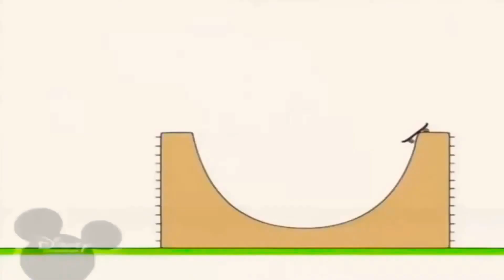31 травня 2021 р.